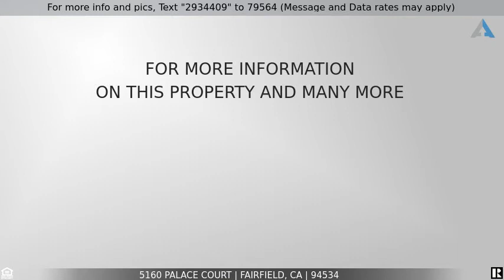Priced at $559,000 - 5160 Palace Court, Fairfield, CA 94534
Home for Sale in Fairfield

Absolutely darling Single Story home in Green Valley on a corner lot!  Spacious eat-in kitchen with plenty of storage and counter space, tile backsplash and granite counters.  Bright Open Living Room with Decorative fireplace and Formal Dining Room.  Ceramic Tile throughout the common areas.  Berber carpet in the bedrooms.  Beautiful en suite bathroom in the Primary Bedroom with soaking tub, glass shower, dual sinks and walk-in closet.  Laundry room with sink.  Large concrete patio in the backyard for your gatherings.